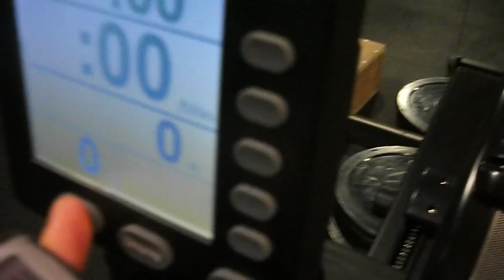Athens Throwdown 2015 -Papantonakis Ioannis - WOD 3